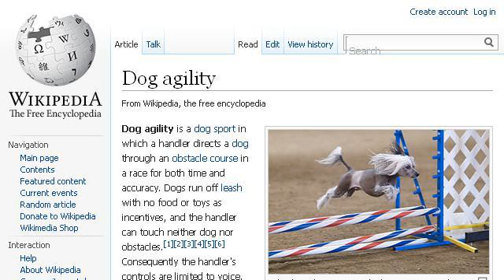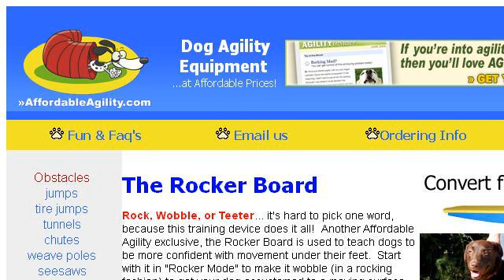Agility Teeter Specifications